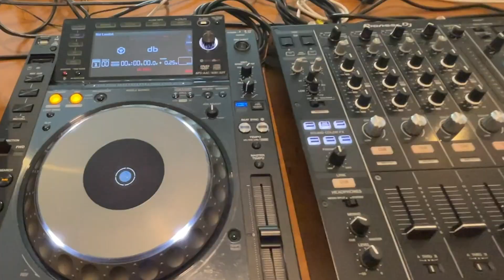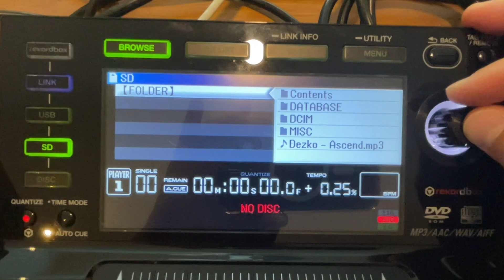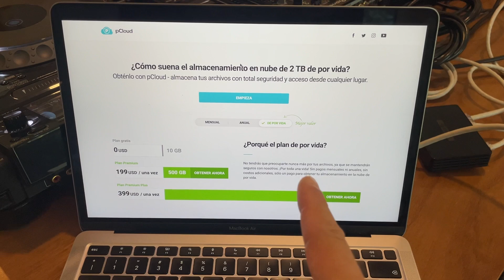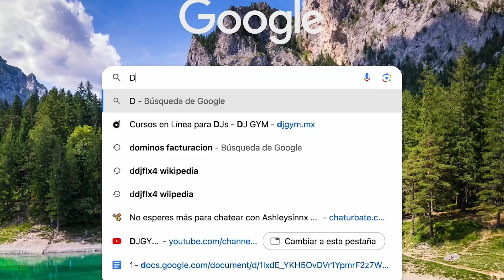💾 USB, Discos Duros y Nubes ☁️ para DJs: Guía Completa para Djs📘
🎧 TODO LO QUE TODO DJ DEBE SABER SOBRE USB, DISCOS DUROS Y NUBES ☁️ 🎵

Aprende cómo organizar tu música, elegir los mejores USB y unidades externas, usar servicios de almacenamiento en la nube y mantener tu librería DJ impecable 🔥 Esta guía completa está hecha para DJs principiantes y avanzados que quieren mejorar su flujo de trabajo y nunca perder un set por mala organización 👇

💻 Cursos de SOFTWARE DJ: (instala tus habilidades desde el software)

🎛️ CURSOS QUE PUEDEN CAMBIAR TU CARRERA COMO DJ

📌 EN ESTE VIDEO APRENDERÁS:
✅ Cómo elegir el mejor USB para tus sets 🎚️
✅ Diferencias entre discos duros internos y externos 💽
✅ Usar almacenamiento en la nube para DJs ☁️
✅ Consejos para mantener tu librería ordenada como un pro

📌 Playlist oficial de DJGYM: Tips y tutoriales DJ 🎧